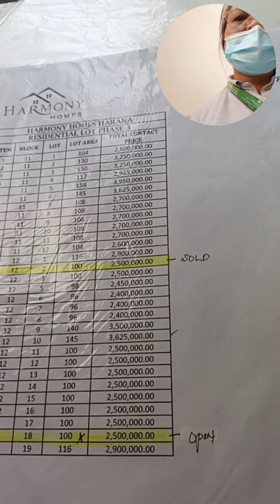Harmony Homes RFO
Rfo Complete Turn Over
pm me Cel rosin roslin
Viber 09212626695